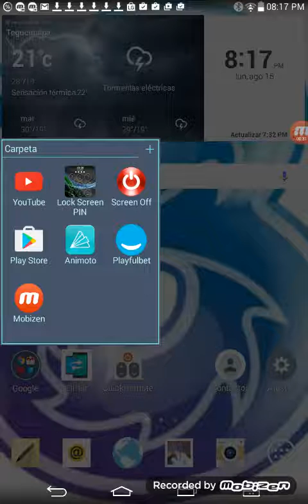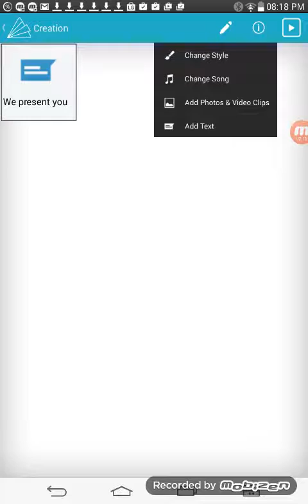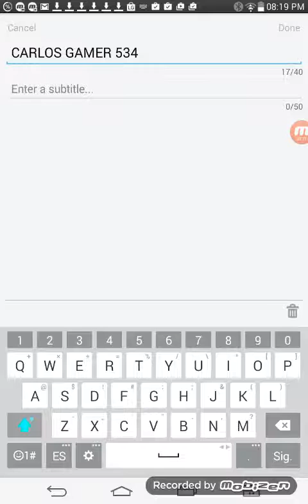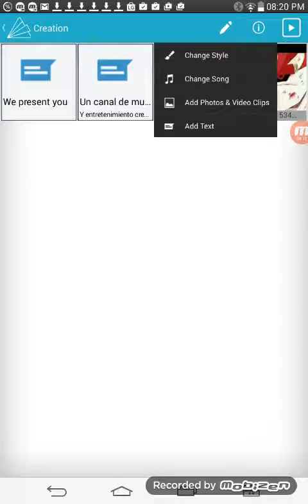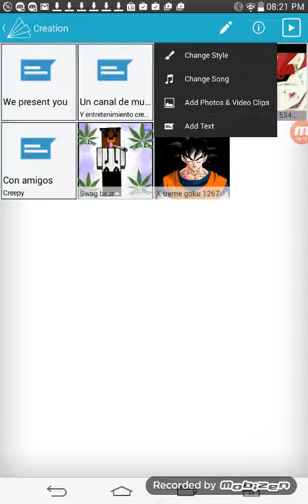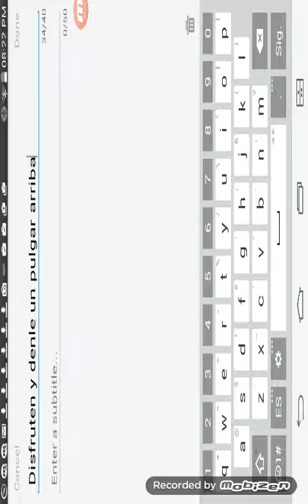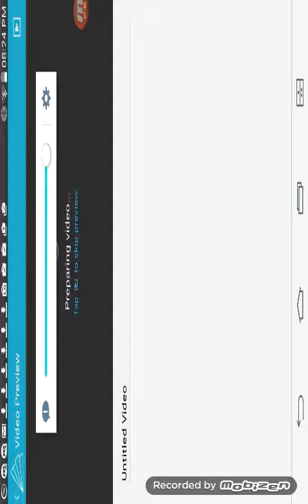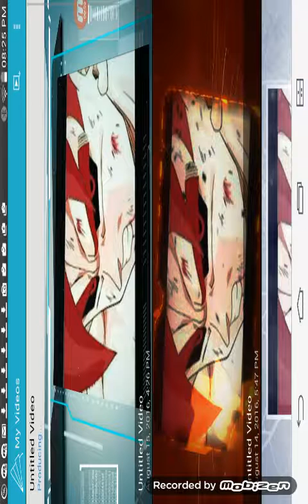El primer intro del canal